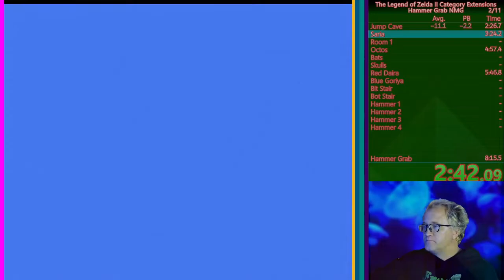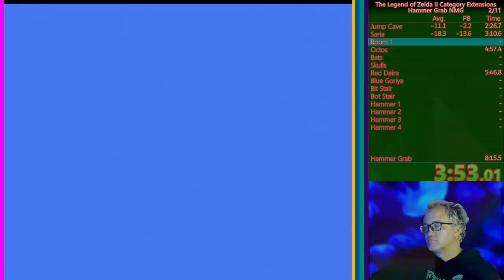Zelda II Hammer Grab NMG in 7:25.550 - World Record